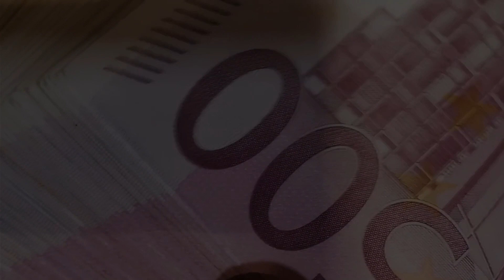Planurile pentru 2022 cu Laurentiu Mihai + Sorin Amzu S06E01